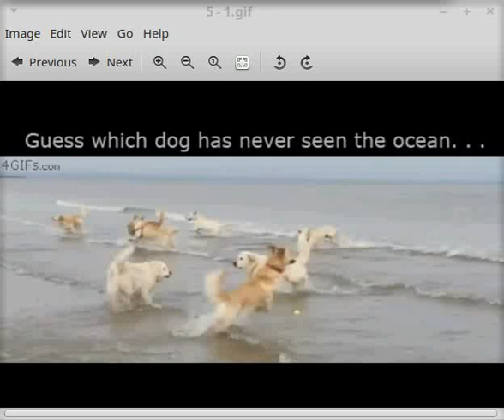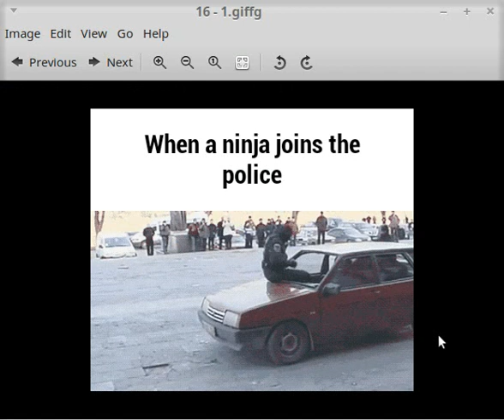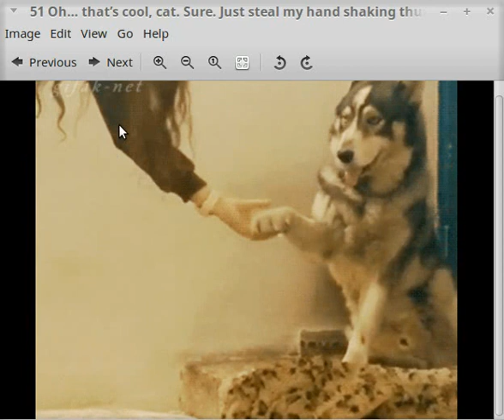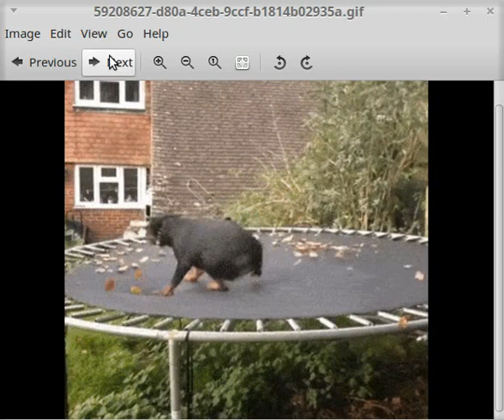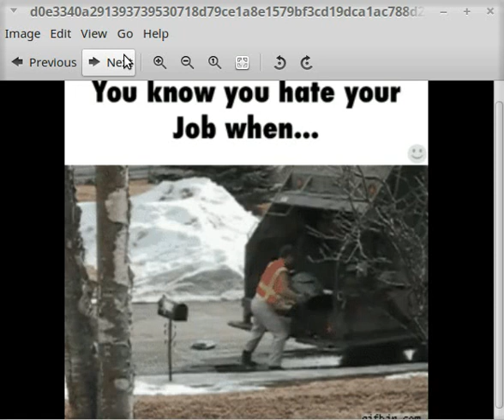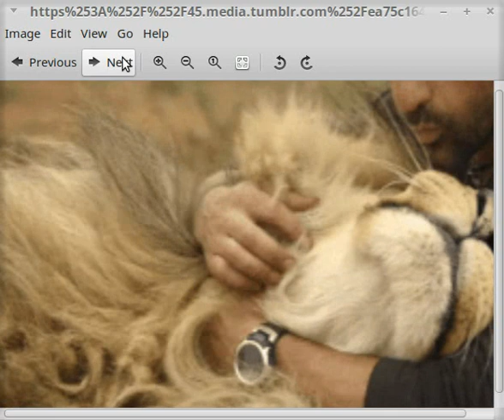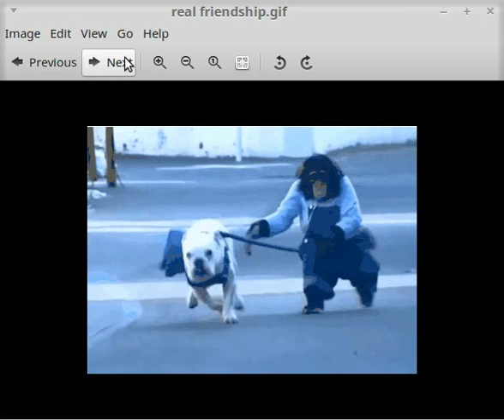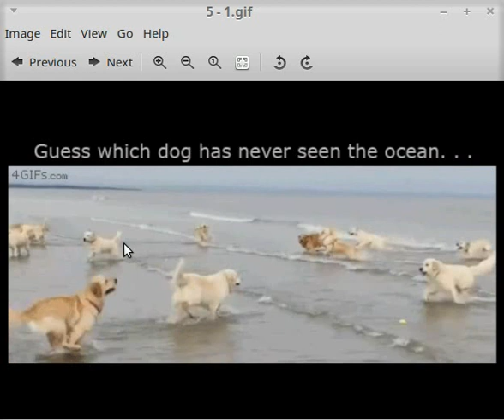FUN PICS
HILARIOUS ANIMALS